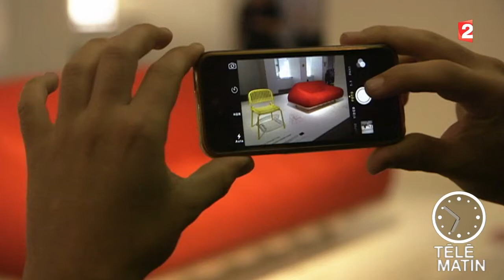Auto - Designers automobiles au salon du meuble de Milan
Avec un héritage de plus de 90 ans de créativité et un savoir-faire reconnu, le style Citroën se nourrit d'univers qui vont bien au-delà de l'automobile